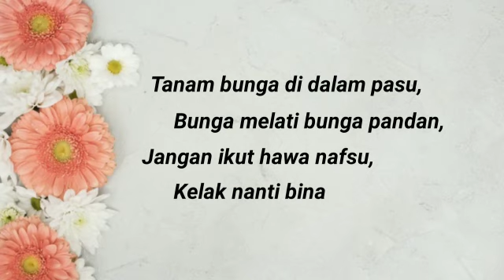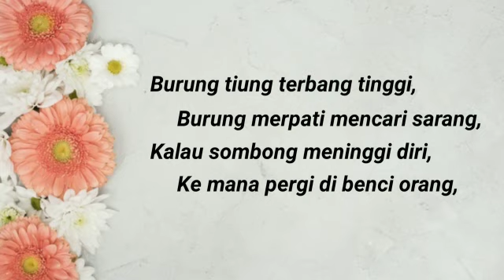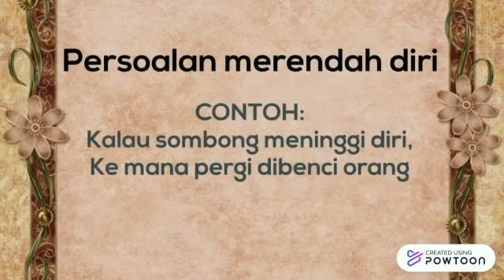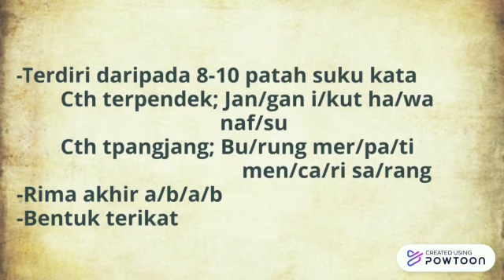ANALISIS INTERAKTIF PANTUN NASIHAT